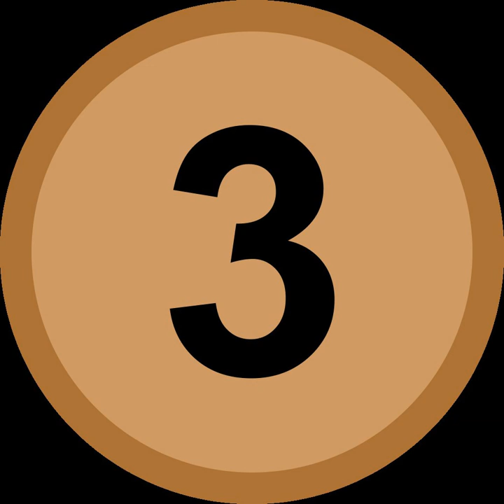Open water swimming at the 2001 World Aquatics Championships – Women's 25 km | Wikipedia audio ...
00:01:32 Results
00:01:42 Did not finish, DQ

- Socrates

SUMMARY
The Women's 25 km Open Water event at the 2001 World Aquatics Championships was held on July 21, 2001 in Fukuoka.
Viola Valli (ITA) winner of the 5 km and Edith van Dijk (NED) were both favourites. They both looked more confident from the very first buoy. Valli was 2 minutes behind at 8 km. Van Dijk was in the lead for half the distance, but after rounding the buoy at 12.5 km, Valli took the lead and the Dutch swimmer was unable to keep up with her.
"I won! It's wonderful to win two golds here," Valli said. "Even though I was behind at 8 km, I was confident I would catch-up."
"I felt good," van Dijk said. "I was working hard to win, I was well ahead of the others for a while, but Valli was really fast. I kept up with her on the return leg but she moved ahead in the last 6.5 km. Anyway I’m happy with the silver."
Bronze medalist Angela Maurer (GER) was happy because she did not expect any medal at all.
The Russians expected to easily win the team gold. They anticipated Olga Guseva to at least be among the top five and Natalya Pankina among the top ten. Guseva dropped out of the race after reaching 18 km, but Pankina managed a fifth. It was just enough. The team gold went to Russia by only two points over Italy. The Italians had bad luck with the disqualification of Pampana in the 10 km.